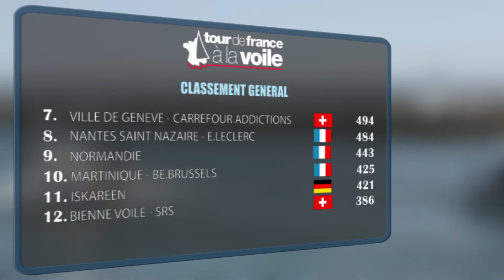M34 - TFV 2013 - Parcours techniques à Brest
La flotte du Tour de France à la Voile a disputé deux parcours techniques aujourd'hui dans la rade de Brest. C'est le team OmanSail qui s'impose sur la première manche du jour. La deuxième manche est remportée par Courrier Dunkerque. Au classement général, Groupama 34 skippé par Franck Cammas est toujours en tête.

Classement général provisoire après 16 manches :
1 - Groupama 34 (Franck Cammas), 625 points
2- Bretagne-Crédit Mutuel Elite (Nicolas Troussel), 594 points
3 - Courrier Dunkerque 3 (Daniel Souben), 581 points